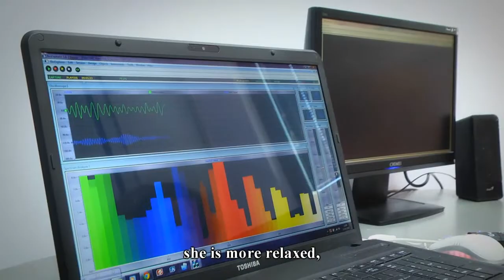Epilepsy treatment by Neurofeedback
Treatment of Epilepsy patients with Neurofeedback, by Rivi Sela at BrainGames clinics in Israel